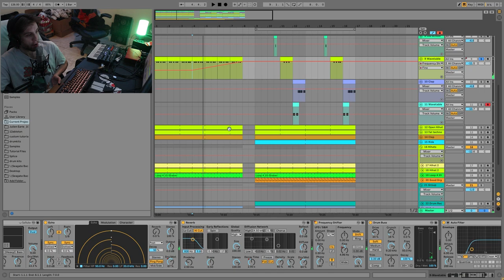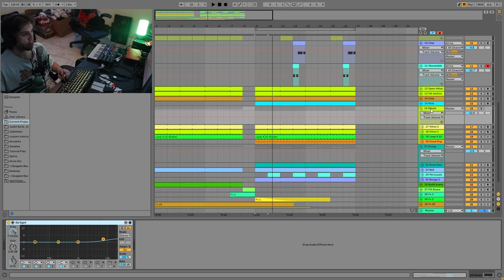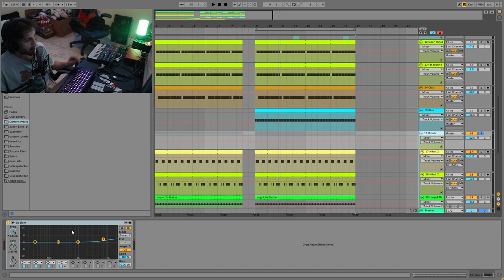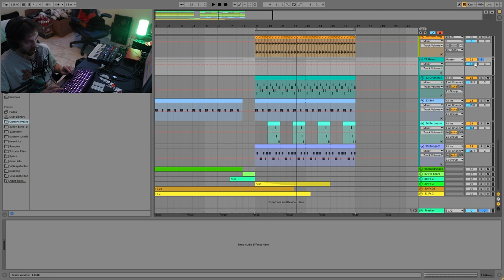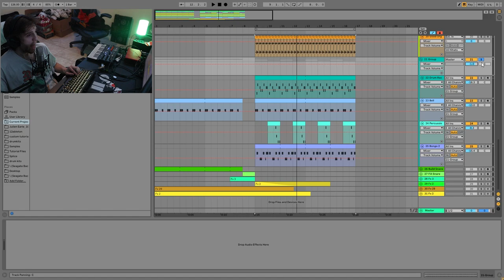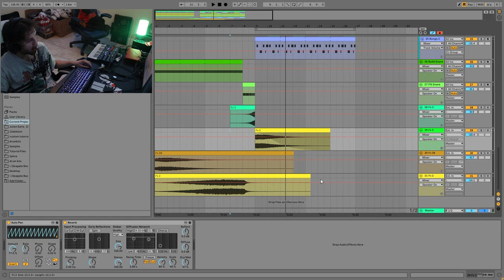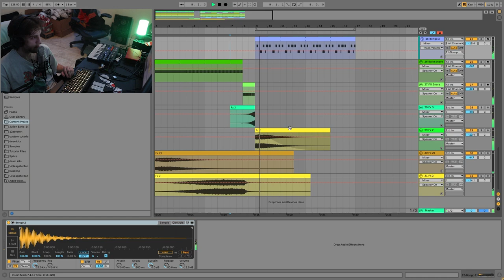How To Sink Or Swim (GUZ, John Summit, DONT BLINK STYLE) Modern Tech House [+Samples]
This video is about how to minimal tech house